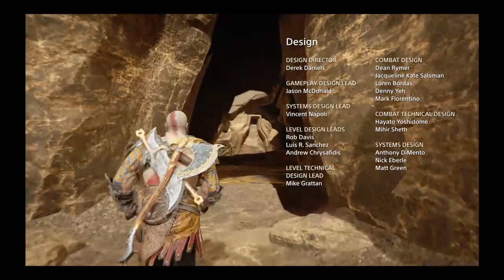God of War #8 Gameplay Walkthrough - NgDinhNha